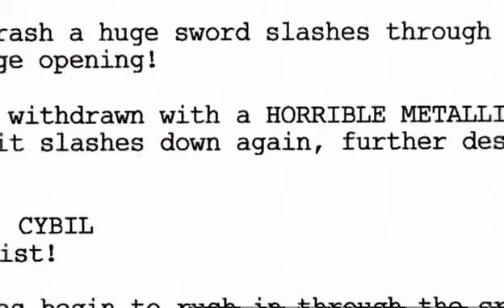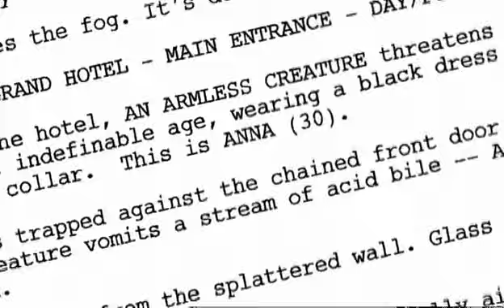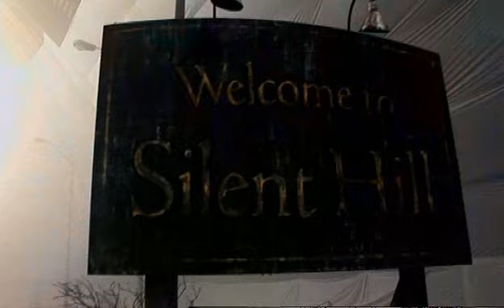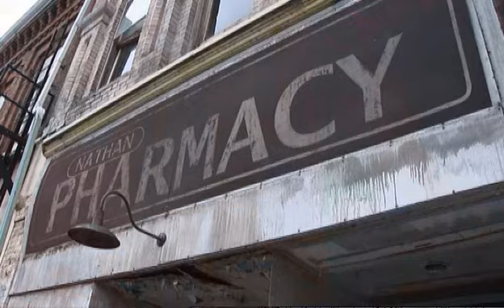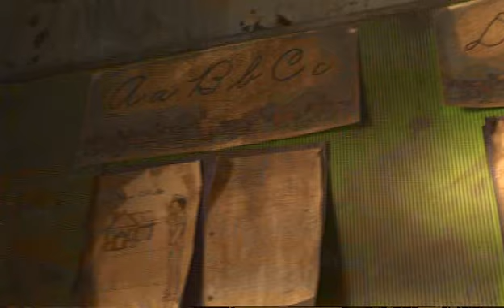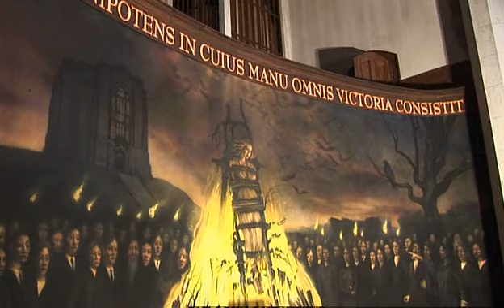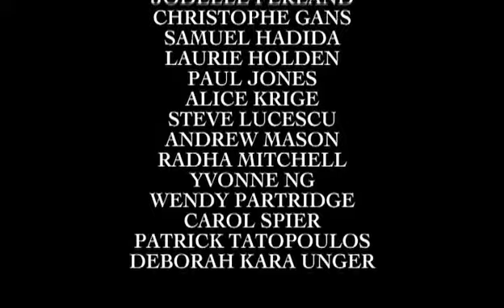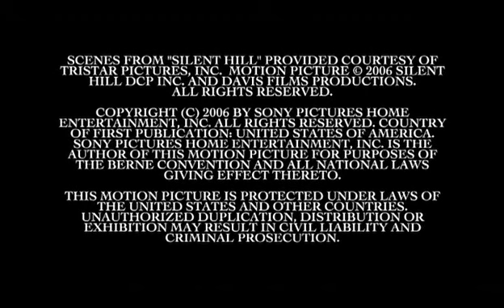Создание "САЙЛЕНТ ХИЛЛ" - ЗА КАДРОМ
Как снимали фильм ужасов 2006 года.

С уважением, Brulik Entertainment